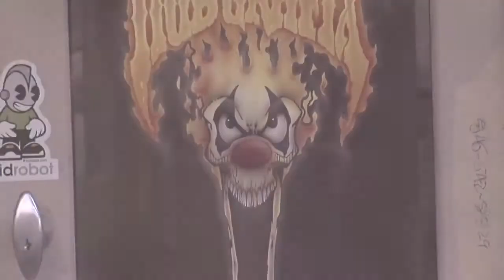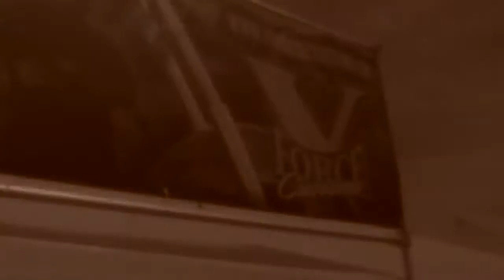Trilogy Productions Demo 08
Some footage we shot over the last couple of weeks.